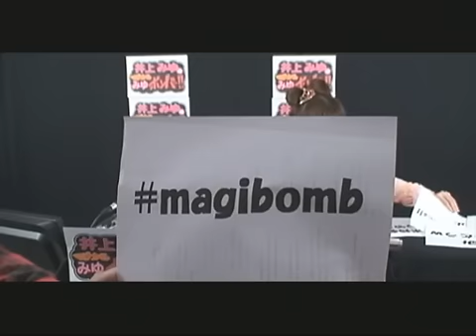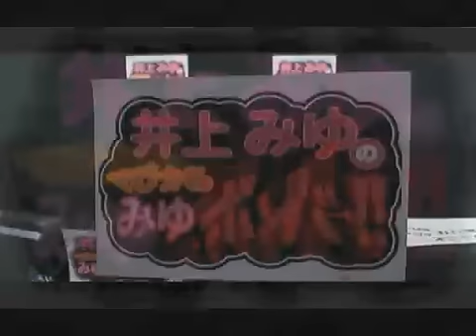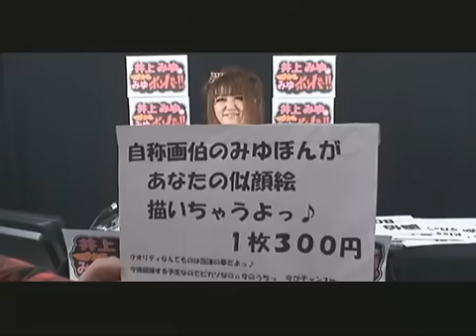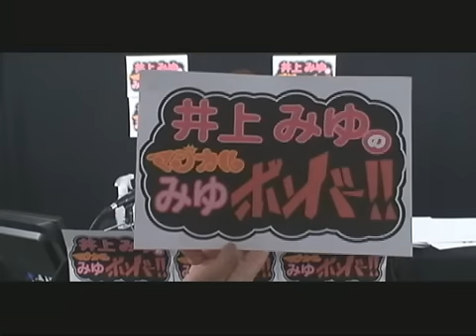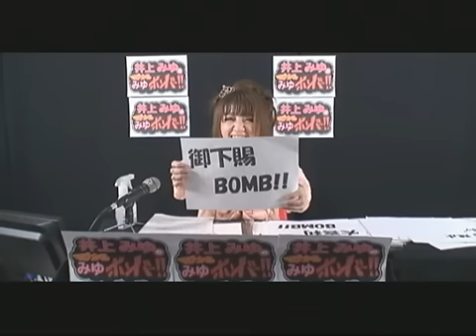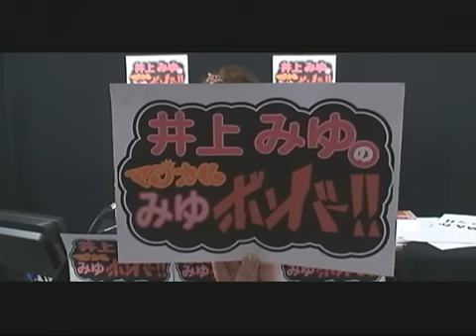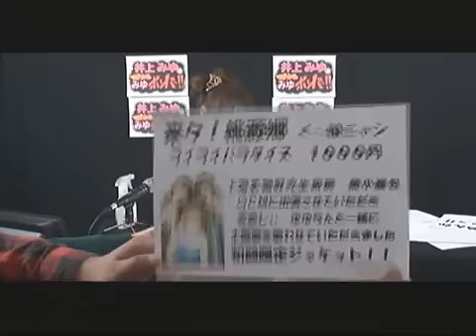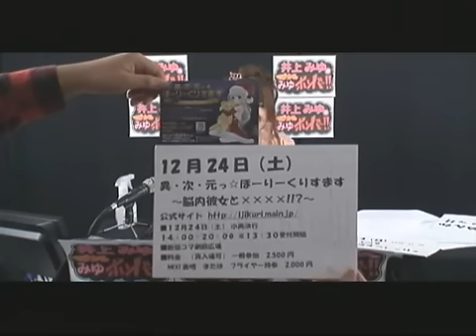(#03)井上みゆのマジカルみゆボンバー!!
声優・アーティスト『井上みゆ』さんといっしょに過ごす会場参加型公開お茶会番組がスタート!!
井上みゆさんと楽しいひと時をいっしょに体験しませんか？
来場特典盛り沢山！でお待ちしております！
ハッシュタグ【 magibomb 】

出演：井上みゆ（MC）